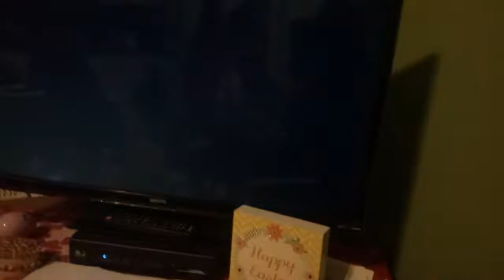MY TV BECAUSE OF THE SNOW STORM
THIS IS HOW U CAN TELL HOW BAD THE SNOW IS OUTSIDE JUST LOOK AT MY TV BOIZ AND GALS